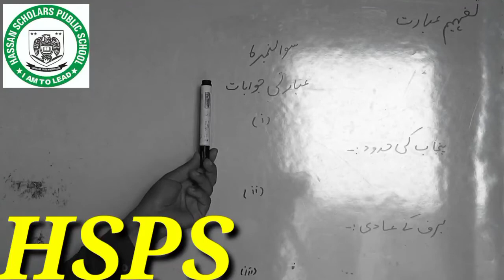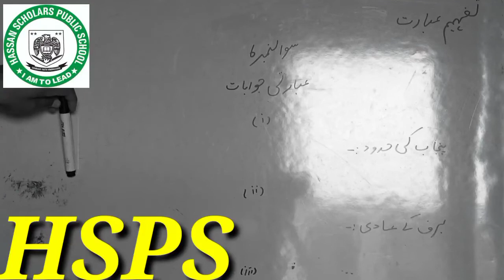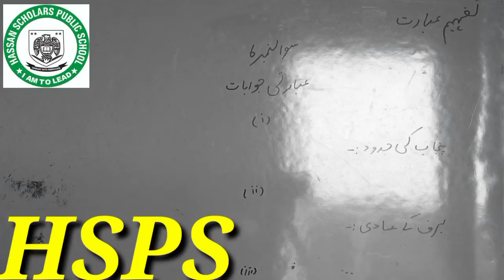10TH CLASS URDU B LECTURE#23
10TH CLASS URDU B LECTURE#23